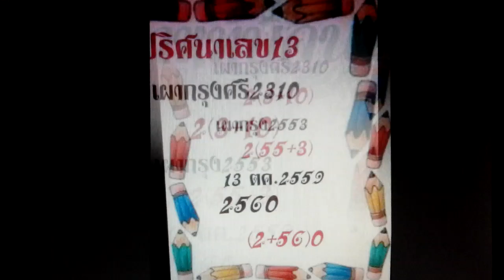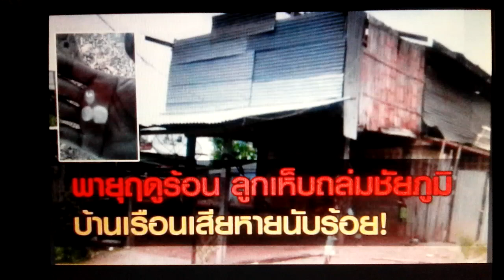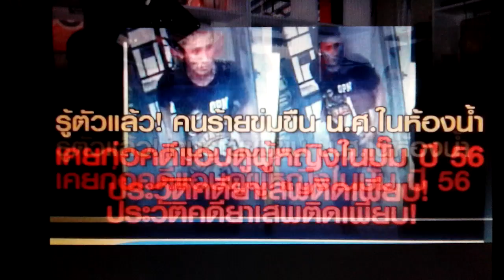ดวงเมืองปึ2560-2561คนทึ่เกิดทุกๆราศรีจะมีผลกระทบเมื่อเข้าปีฆาตอายุ mrpong khonkaenหมอพงษ์ขอนแก่น